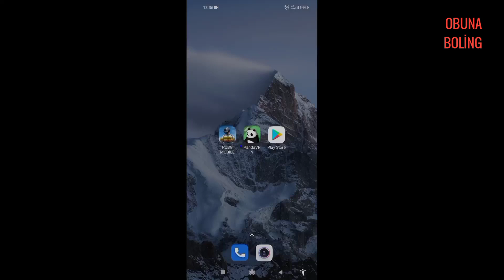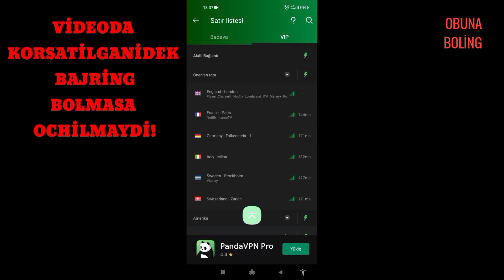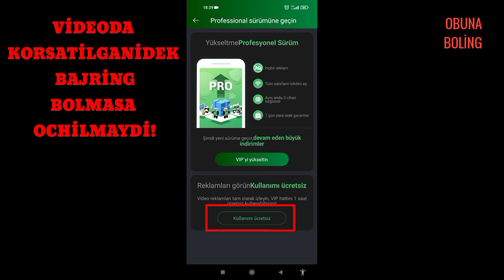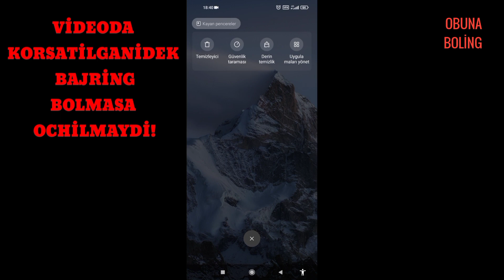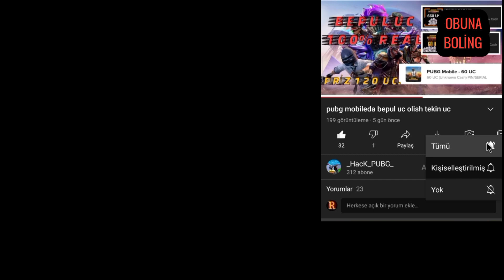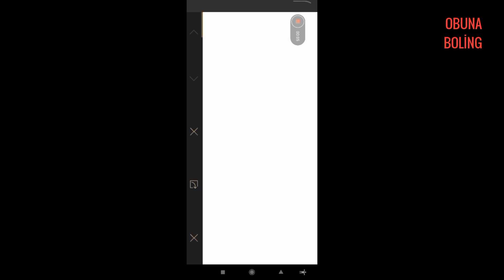bepul uc olish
DİQQAT!

BU VİDEO OZİNGİZGA CONFİG YASASHNİ HAM ORGATADİ SHU SABAB VİDEONİ NOMİ CONFİG HAQİDA.

Assalomu Alaykum.
Bu video uchun sızlar uchun mehmat qildim tezda rivojlanayotgan davrimizda obuna bolib uning yonidagi qongiroqchani qoshishni unutmang. Raxmat.

Sizga yoqishi mumkin bolgan videolar👇👇👇👇👇👇👇👇👇👇👇👇👇👇👇👇👇

1. Bepul UC cheksiz UC

2. KNALGA OBUNA BOL.